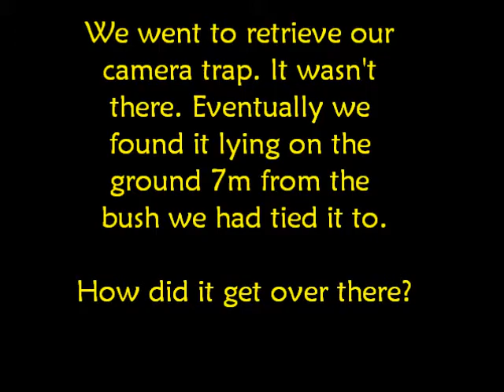Hartebeest vs Camera Trap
Hartebeest curiously susses out a camera trap. Camera trap is eventually found metres from where it was originally placed. Did the hartebeest do it?  Full story at: eyes4earth.org